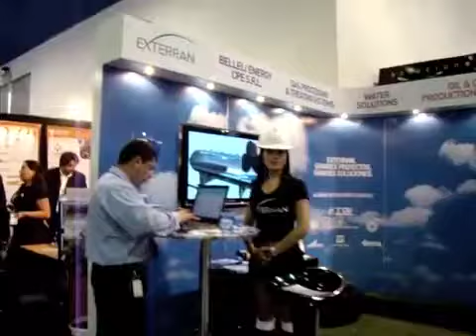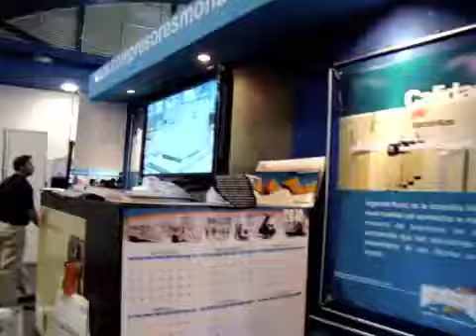Colombia Petroleum Show Dic. 2009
Feria Diciembre 1 a 4 Diciembre de 2009, Bogotá - Colombia.
Corferias - Pabellón 4 Stand 207A